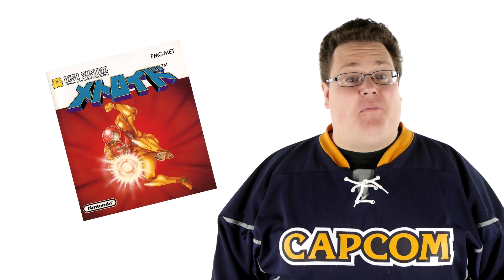METROID: The Good, the Bad, and the Sexy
MTV should totally get Underbelly to produce ZEBES SHORE.

Cosplayed by Krystal Belcher

(All the cool kids are doing it. We can talk about chicks.)